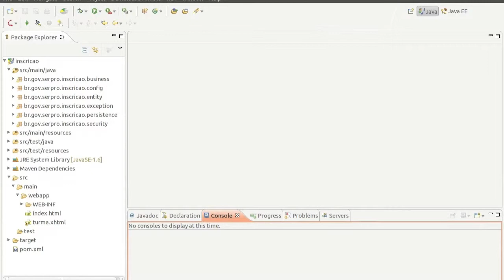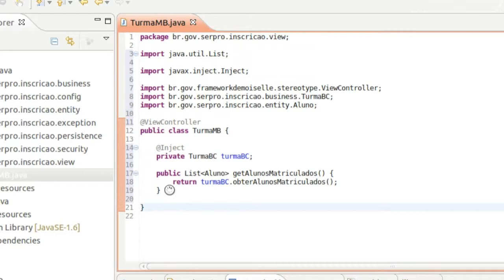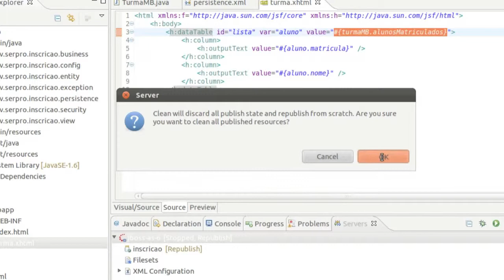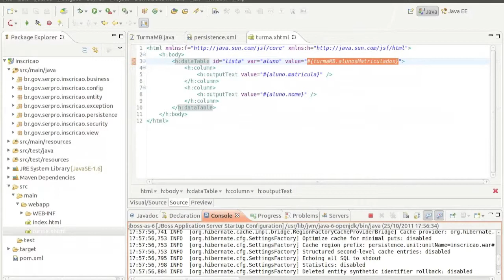Demoiselle E@D: Módulo 7 - Vídeo 3 Editado para versão 2.3.x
Terceiro vídeo para o módulo 7 do curso EAD para Demoiselle versão 2.3.x, Usando JSF2 (Primefaces 3) como camada de apresentação.